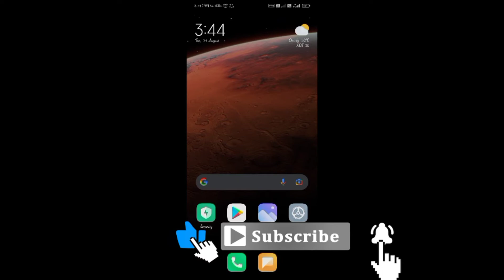Hacker 🤬 in PUBG LITE / Gameplay video kyu nhi daal pata 😥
Game INFO.
Pubg mobile lite I'D name : 父๛GaBBaR亗
Pubg mobile lite I'D : 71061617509

Rank : congueror push
Server : Asia 🌏

Lobby : Crown to Congueror lobby
control: 3Finger + Gyro

DEVICE INFO.

Divice : Redmi 9 prime (4/64)

edit video : kinemaster. vivacut
edit Thumbnail: picsArt.polarr